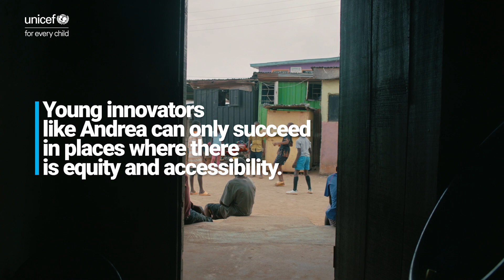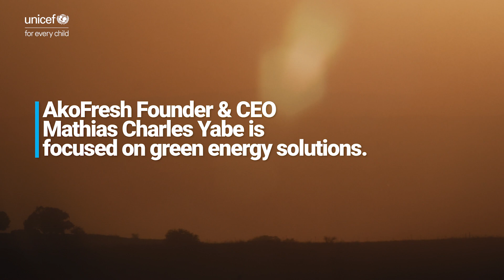Unlock OurDigitalFuture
An equitable digital future needs tomorrow’s voice, today.

The world’s digital future must be defined, designed, and decided for, with and by those impacted by it: children and young people. Securing global commitment and collaboration will help build and sustain social innovation and entrepreneurial ecosystems in emerging markets.

The digital divide can become history: digital citizens, and those excluded from current digital transformation, must be involved in shaping the digital future.

Youth led and localized technological and digital solutions have the potential to accelerate transformational change and address global challenges - intergenerational consultation and engagement in developing a digital future is critical to its success.

By diversifying capital flows to enable entire ecosystems where young tech and social innovators can thrive, we can equip young people with the skills and opportunities they want and need to continue to design and build our shared digital future.

Join us to unlock opportunities, experiences, and power for all young social changemakers, everywhere.